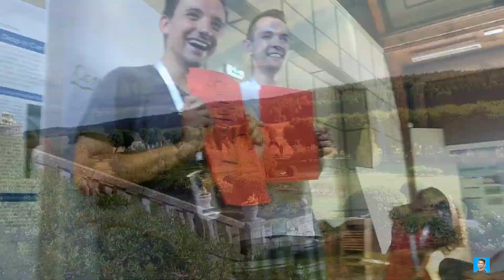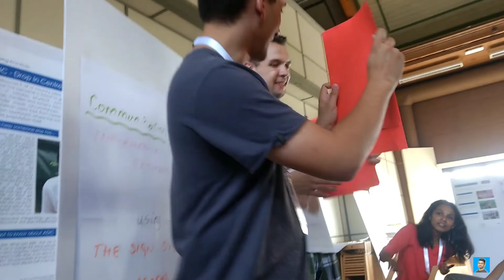We stayed In a Swedish Village ! Europe Series Part 2 : Sweden | Telugu Travel Vlog.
For the 1st Time we were invited to attend the 69th World Congress of Movendi International (165 Year old NGO) for the appreciation of our voluntary work. When i visited Sweden for the 1st time, I literally did not see any other country being so well organized & developed. Watch why I got so Impressed with Sweden :)